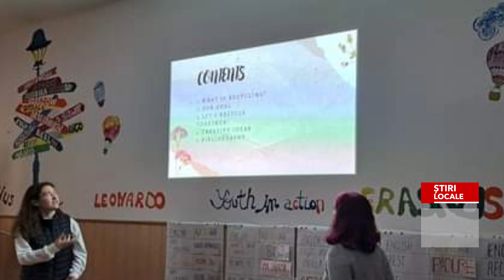A3 CONCURS DE IDEI DE AFACERI, LA BUZĂU